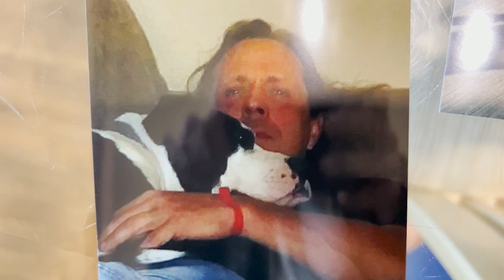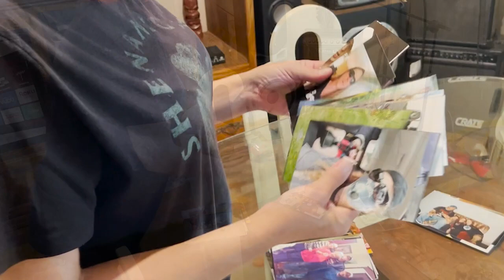Family of fatal shooting victim says he didn't deserve this